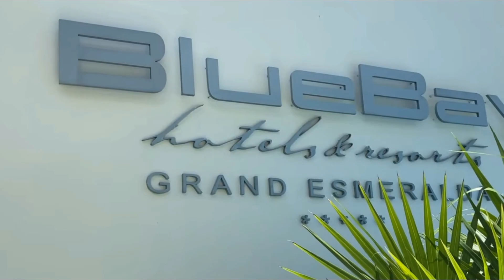BlueBay Grand Esmeralda Riviera Maya, Mexico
Set 8 km from Maroma Adventures, this upscale hotel is also 12 km from El Manglar Golf Course and 18 km from Punta Esmeralda.

Offering balconies, the modern rooms come with flat-screen TVs, Wi-Fi (fee) and sitting areas, along with desks, minibars and coffeemakers. Upgraded rooms add ocean views, while suites have separate living areas and whirlpool tubs. Room service is available.

Free perks include parking and a breakfast buffet. Additional amenities include a private beach, 4 restaurants and a laid-back sports bar, plus 3 outdoor pools, a hot tub and a kid's pool. There are also 2 tennis courts, as well as a golf course, a gym and a spa.